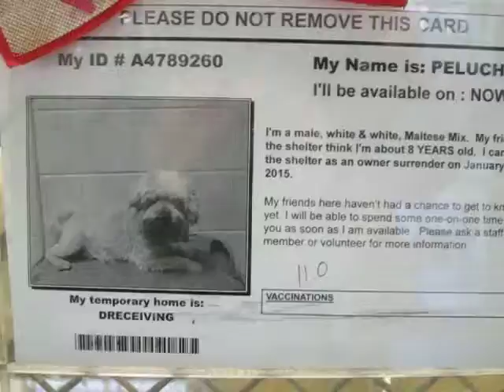RESCUED/ADOPTED !Downey A4789260 Peluche QT TZU !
My name is Peluche and I'm an approximately 8 year old male maltese. I am not yet neutered. I have been at the Downey Animal Care Center since January 5, 2015. I am available on January 5, 2015. You can visit me at my temporary home at D425.